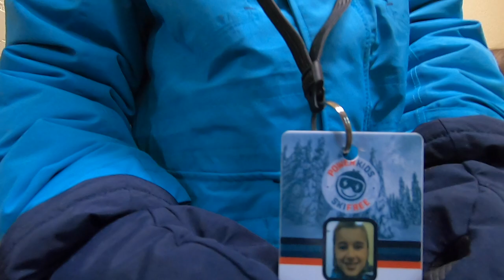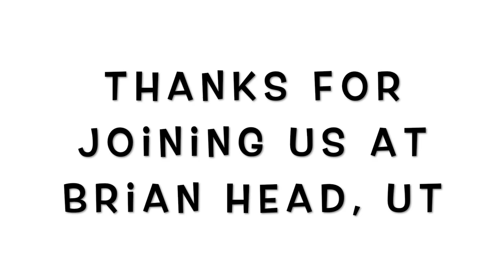Family Ski At Brian Head Ski Resort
Did you know that one of the most beautiful Utah ski resort is nestled between Bryce Canyon and Zion National Park? And that kids ages 10 and under ski for FREE all season long??

Brian Head Ski Resort also happens to have the highest elevation ski resort base in all of Utah! The views from the mountain are unbeatable. If you are a fan of red rocks, Brian Head Ski Resort is the place for you!

Super family-friendly, make sure to bring the kids. Everyone can pretty much ride any run at Brian Head and it makes for the most perfect ski day!!

Head over to the blog for our 10 favorites about skiing at Brian Head Resort with kids:

Many thanks to Brian Head Ski Resort for hosting us for a day of family ski!

and don't forget to S U B S C R I B E !! _______________________________________________